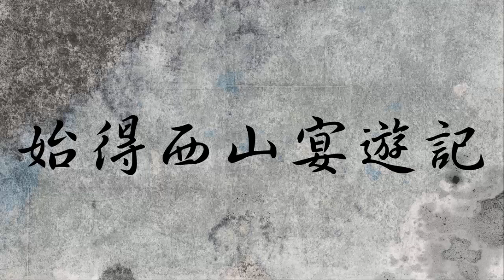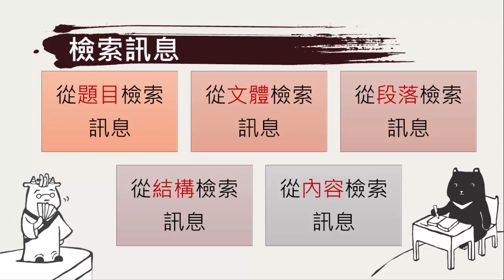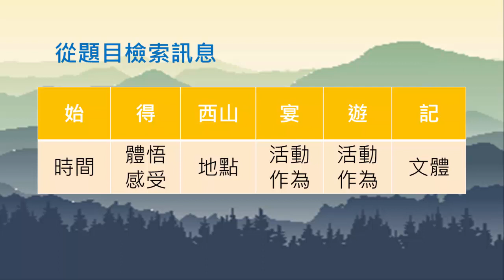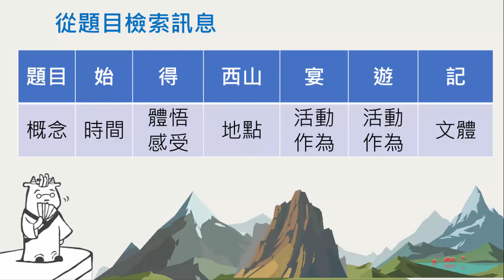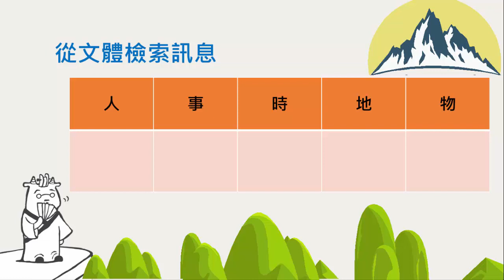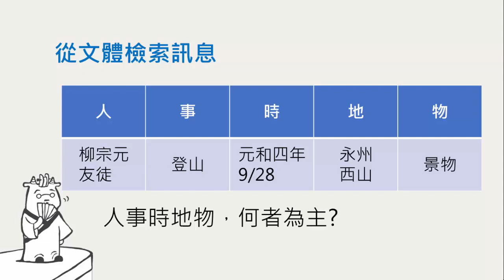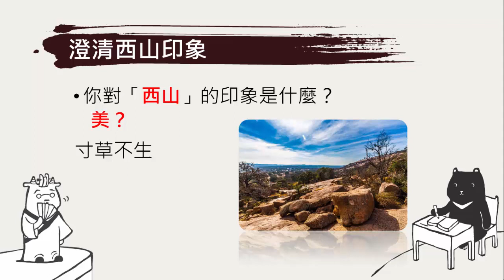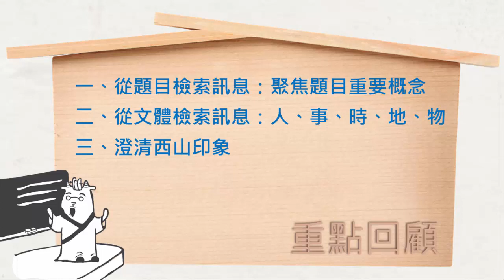高二國文｜始得西山宴遊記：澄清西山印象